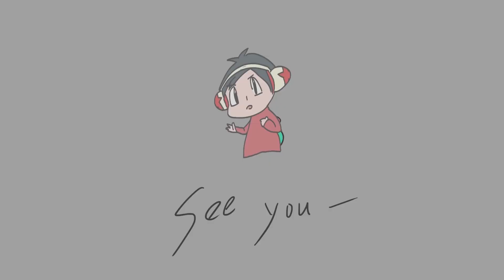【神魔之塔】異彩史萊姆🔥『如何大量入手？』速刷分析！新練技素材👉不刷會後悔！【鬼滅之刃】【阿紅實況】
鬼滅の刃 / 竈門炭治郎 / 禰豆子 / 我妻善逸 / 嘴平伊之助 / 猗窩座 / 炎柱煉獄杏壽郎/ 鬼舞辻無慘
小禰豆子 / 錆兎與真菰 / 水柱富岡義勇 /  胡蝶忍 / 栗花落香奈乎 / 珠世與俞史郎